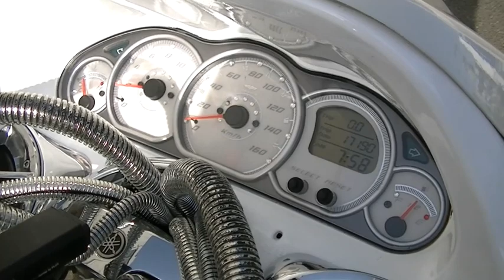マジェスティ250C 2005年 中古車 バイクショップ名:Bike shop Moto Ride